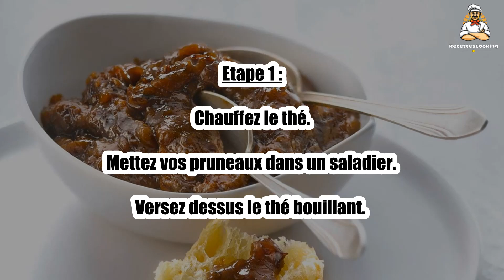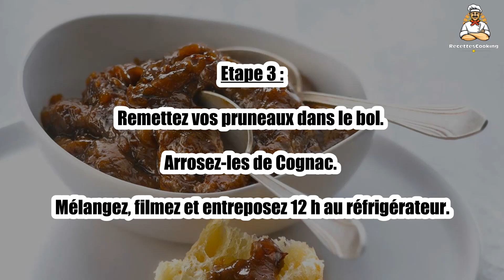Recette : Pâte de pruneaux au cognac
Bonjour à tous, aujourd’hui recettescooking.com vous présente la recette suivante : Pâte de pruneaux au cognac

TEMPS TOTAL : 15 min
Préparation : 10 min
Cuisson : 5 min

Ingrédients :

300 g Pruneaux dénoyautés
50 cl Thé
10 cl Cognac

Etape 1 : Chauffez le thé.

Mettez vos pruneaux dans un saladier. Versez dessus le thé bouillant.

Etape 2 : Laissez gonfler vos pruneaux pendant 1 h. Egouttez-les.

Conservez un peu de thé.

Etape 3 : Remettez vos pruneaux dans le bol. Arrosez-les de Cognac.

Mélangez, filmez et entreposez 12 h au réfrigérateur.

Etape 4 : Mixez vos pruneaux en ajoutant un peu du reste de votre thé jusqu’à l’obtention d’une consistance proche de la confiture.

00:00 Recette : Pâte de pruneaux au cognac
00:20 Informations sur le temps de cuisson
00:32 Ingrédients
00:46 Etape 1 : Pâte de pruneaux au cognac
01:00 Etape 2 : Pâte de pruneaux au cognac
01:16 Etape 3 : Pâte de pruneaux au cognac
01:29 Etape 4 : Pâte de pruneaux au cognac